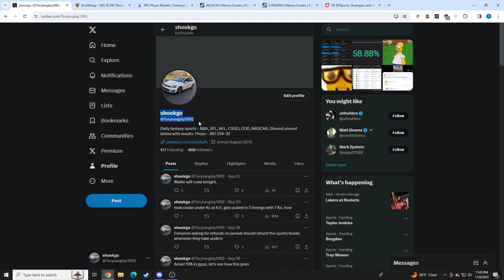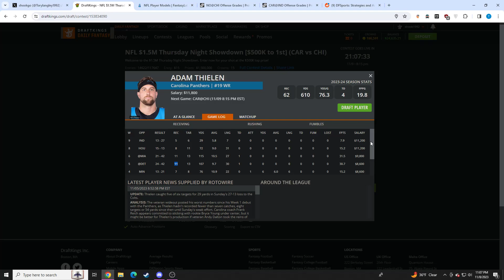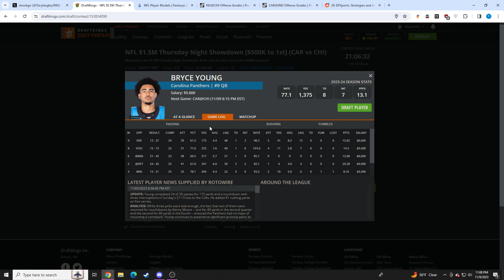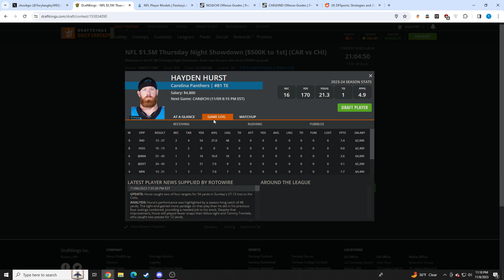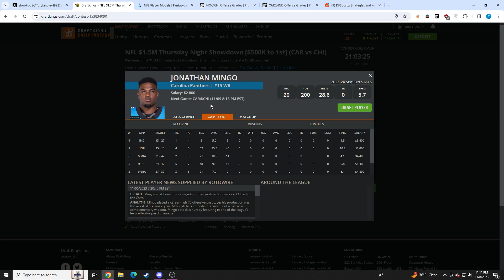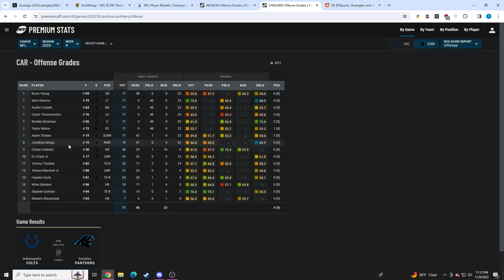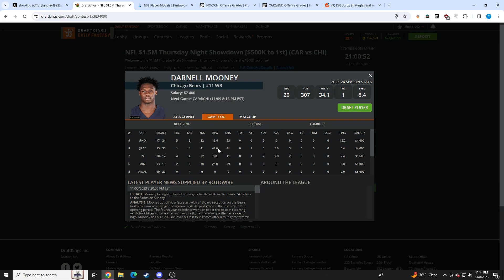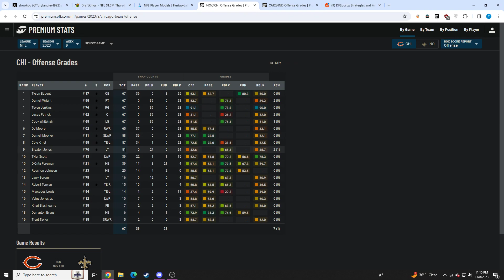BEST DRAFTKINGS NFL DFS PICKS | PANTHERS vs BEARS ANALYSIIS 11/9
I go over the show down slate between the panthers and bears